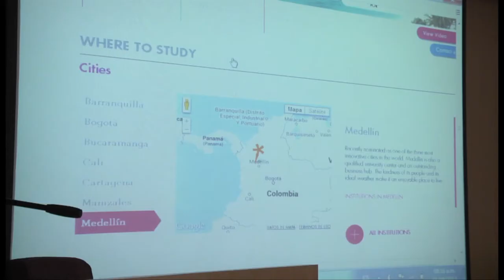Saludo a estudiantes internacionales U. de Caldas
Este segundo semestre del 2013 el ambiente universitario de la Universidad de Caldas tendrá una nutrida cuota internacional: 28 estudiantes de China (9), Brasil (6), México(11) y Alemania (1) llegaron a la Institución, para realizar intercambio académico en los diferentes programas de pregrado y postgrado de la Institución.

Cámara
Jose Antonio Salazar

Webmáster
Juan Carlos Cano Aguilera